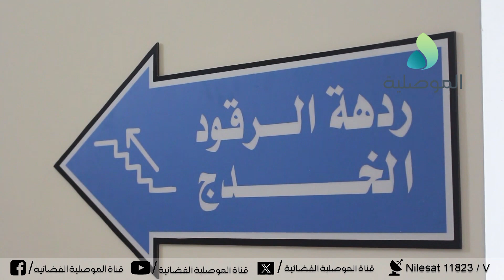مدير القسم الفني:تم الاتفاق بين وزارتي الصحة والتعليم على جعل المستشفى الجامعي تابع لدائرة صحة نينوى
مدير القسم الفني: تم الاتفاق بين وزارة الصحة ووزارة التعليم على جعل مستشفى المراكز البحثية التعليمية تابع لدائرة صحة نينوى